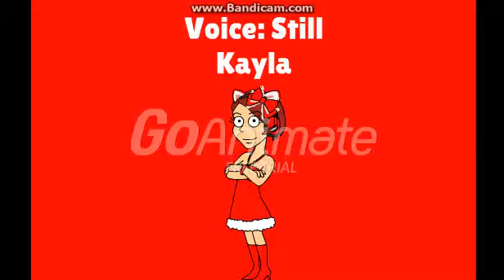Landy's Updated Look For Taylor And Eric's Birthday